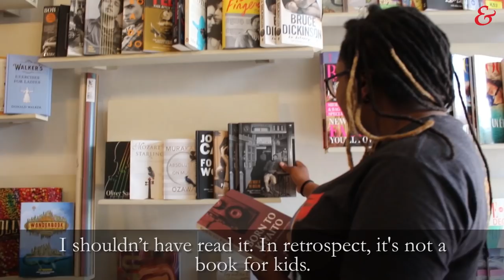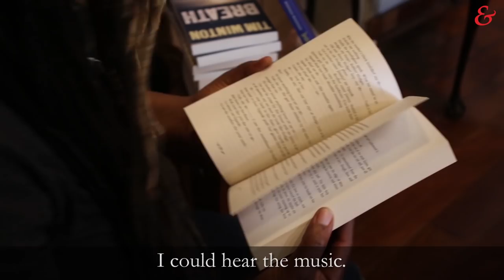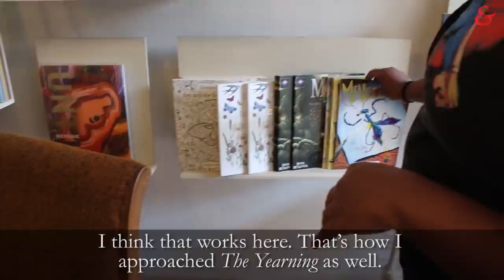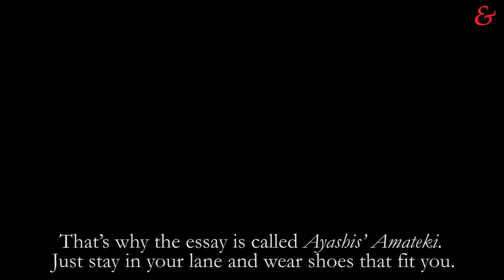Mohale Mashigo on all things books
Author Mohale Mashigo speaks to the M&G about her writing process, early reading habits and she shares her challenge to her readers